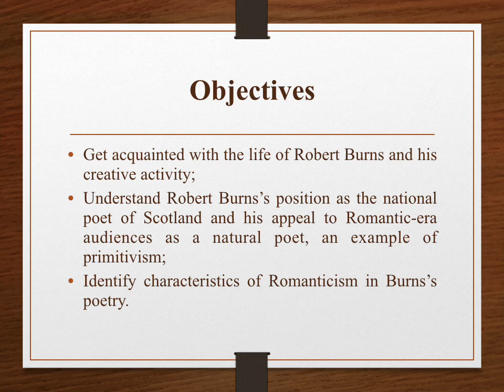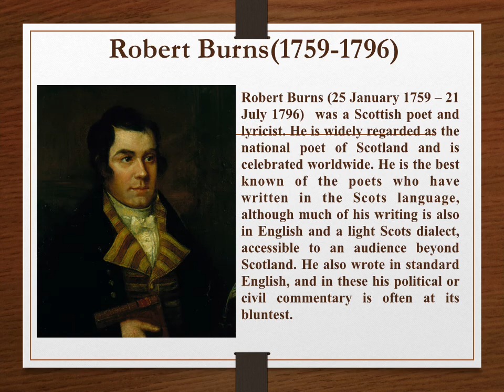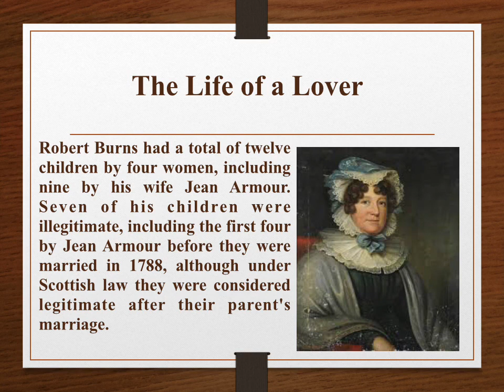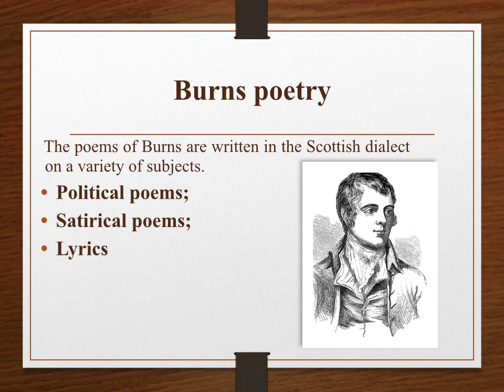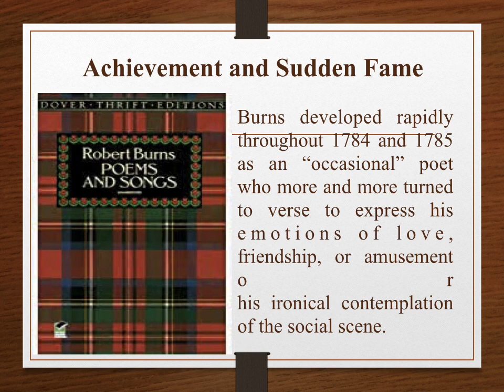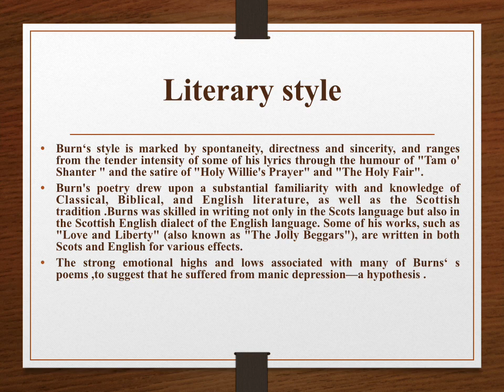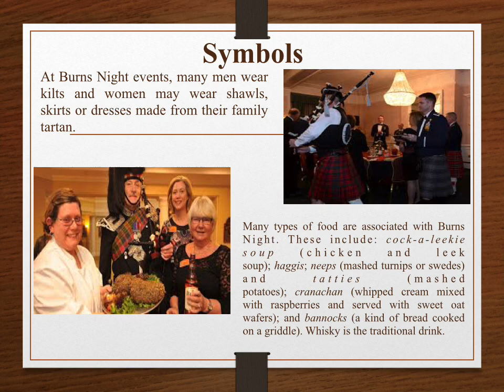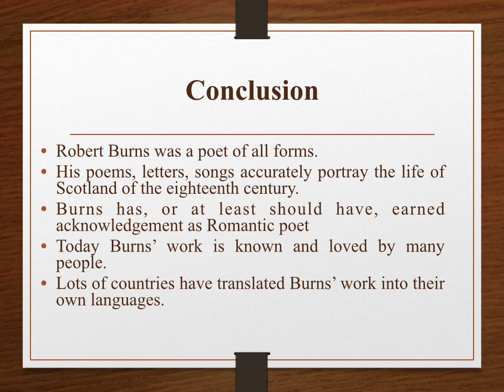Lecture 12 Robert Burns is a pioneer of the Romantic movement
Амиргалиева Ж.Н. оқытушы, магистр
4 курс